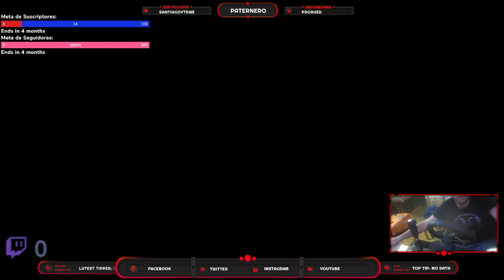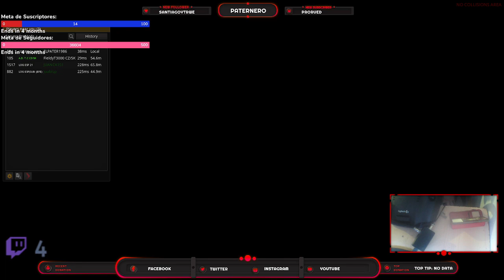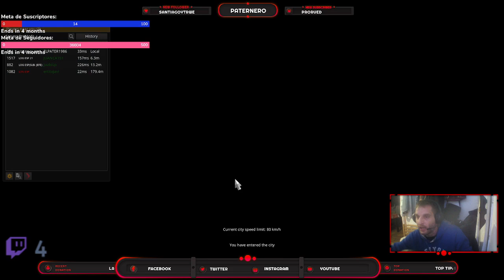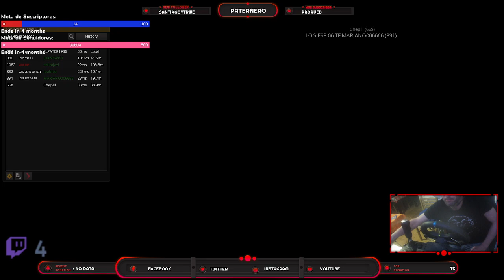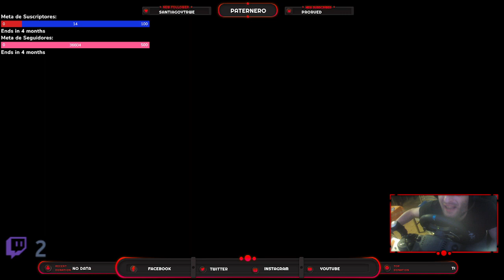LOGISTICA ESPAÑOLA SIEMPRE DE RUTA